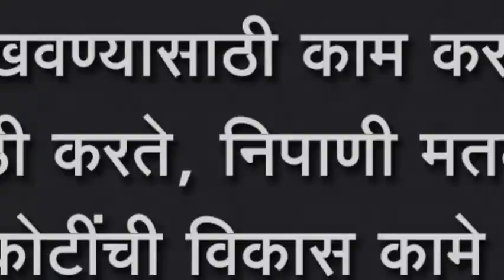मी दाखवण्यासाठी काम करत नाही जनतेसाठी करते-आ.सौ.शशिकला जोल्ले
मी दाखवण्यासाठी काम करत नाही जनतेसाठी करते, निपाणी मतदार संघात ६०० कोटींची विकास कामे झाली , कोण काय म्हणत ते मी पहात नाही - आमदार